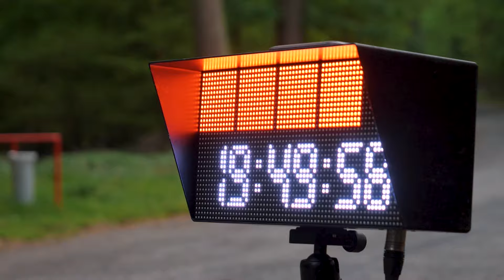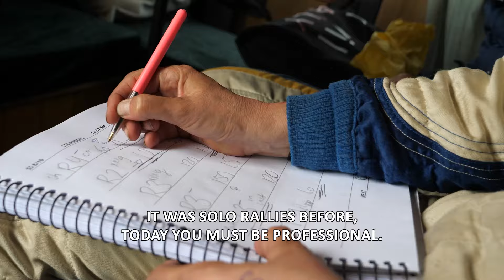The Return of a Rally Legend: the Story of Stig Andervang's Comeback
At ACTRONICS, we believe it's not about age, but about quality. Just like how we breathe new life into electronics, Stig Andervang is back at the highest level of rally racing after his glory days in the 1980s (winning the Dutch Rally Championship in 1984 and 1986). With ACTRONICS by his side, the racing driver from Sweden recently made a comeback at the start of the Dutch Championship during the Rallye Sulingen, an event ACTRONICS proudly supports. It's a story of passion and dedication, just the way we like it

Want to learn more about ACTRONICS? Please check